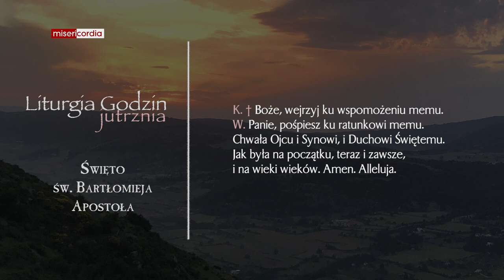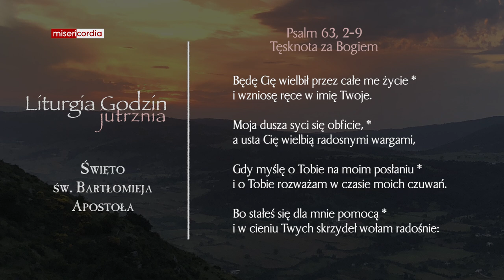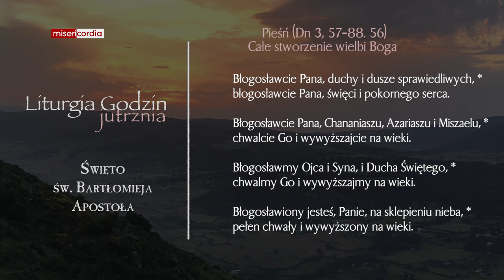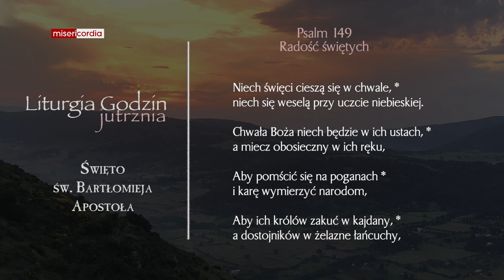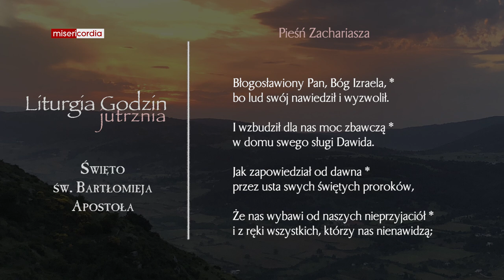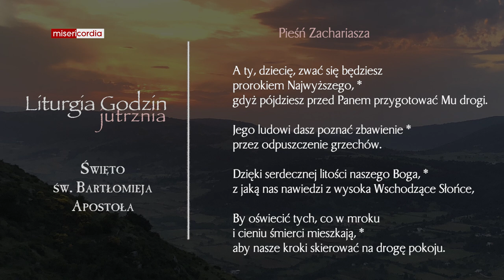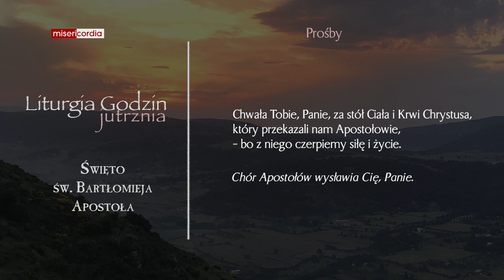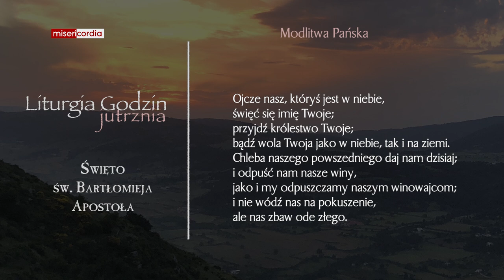Liturgia Godzin | Jutrznia | Święto św. Bartłomieja Apostoła